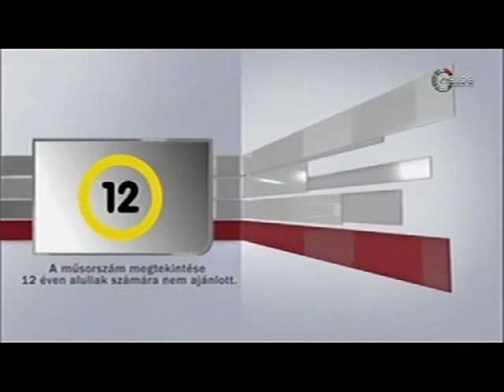Labdarúgás: Újvári Gábor volt a Dinó Sporthíradó vendége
2016-8-4
vendég: Újvári Gábor a Mészöly focisuli szakmai alelnöke, utánpótlás labdarúgóedző

 14  év  3300 élő adás!

dinó